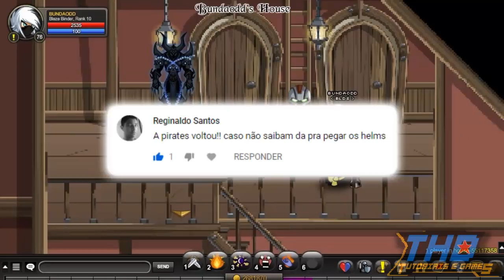【AQW】Como Obter as Bandanas e os Naval Top Hat do Barnacle (2018)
CONQUISTA ALCANÇADA! “LEU A DESCRIÇÃO”

↓↓↓FONTES, CONTATOS, LINKS E INFORMAÇÕES DO VÍDEO↓↓↓
➨FONTES
➨JOINS USADOS NO VIDEO
» /Join Pirates e /Join PirateWar.
➨CONTATO
» SKYPE: frankley.patricio (ou ΩFrankleYΩ)
↓↓↓MÚSICAS UTILIZADAS NO VIDEO↓↓↓
● Música da Intro: PLight - NINJA
● Música de Fundo 1: Yu Gi Oh! Zexal OST - Duel Target!! Lock On!
● Música de Fundo 2: Celldweller - The Wings of Icarus
● Música de Fundo 3: Yu-Gi-Oh! GX Tag Force 2 - You're Winning Theme
● Música do Encerramento: Hunter x Hunter (2011) Ending 1: Just Awake
↓↓↓PROGRAMAS USADOS PARA EDIÇÃO DO VIDEO↓↓↓
● Camtasia Studio
➨GRAVADOR DE VIDEO
● Action!
➨PROGRAMA USADO PARA CRIAÇÃO DA INTRO
● Photoshop CS6
➨PROGRAMA USADO PARA CRIAÇÃO DO ENCERRAMENTO
● Photoshop CS6
● Camtasia Studio